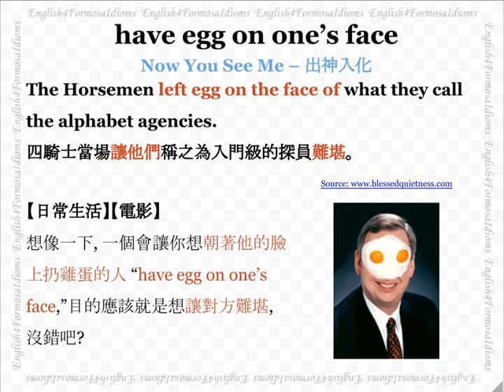看電影學英文 Have Egg on One's Face